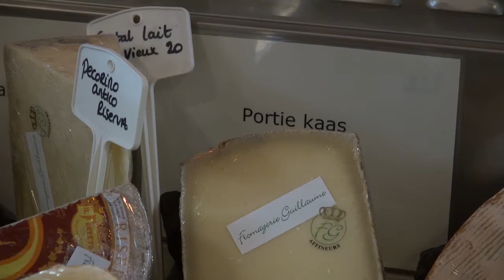010nu - Meesterkok Francois Geurds opent noodlebar in Rotterdam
Meesterkok Francois Geurds heeft weer een nieuwe zaak geopend in Rotterdam. Ditmaal opent hij echter geen restaurant dat een Michelinster in de wacht wil slepen, maar een noodlebar waar mensen zelf al winkelend de ingredienten uit kunnen zoeken. Maandag was bij de Hofbogen de opening van deze allernieuwste noodlebar in Rotterdam.